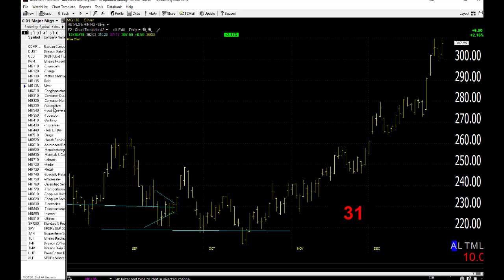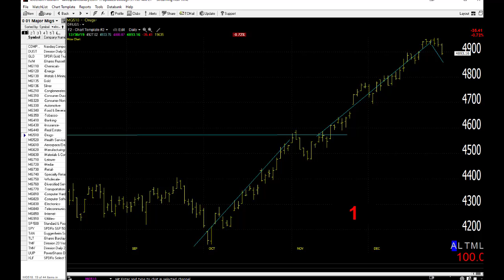12/31/19 Dave Landry's Market In A Minute-Much Needed Pullback Underway